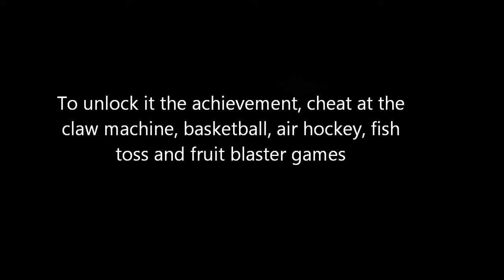Octodad: Amazonian Antagonist Achievement Guide